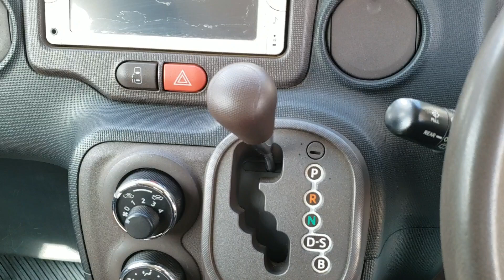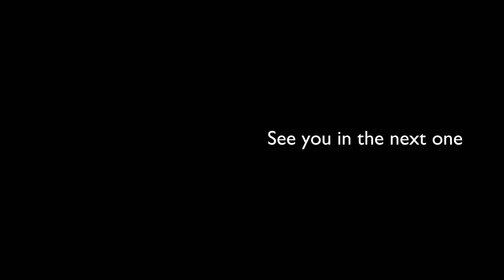2012 Toyota Spade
The Toyota Spade 2012 aims to improve on the looks of the Toyota Porte, coming in with a much more respectable look...

This video is made possible by Boomag Motors Ltd. Eldoret. Contact them to buy a vehicle in stock or for imports for individuals and businesses.

boomagmotors.co.ke